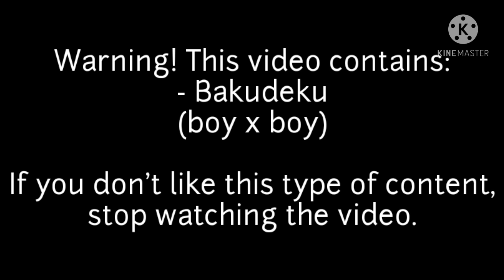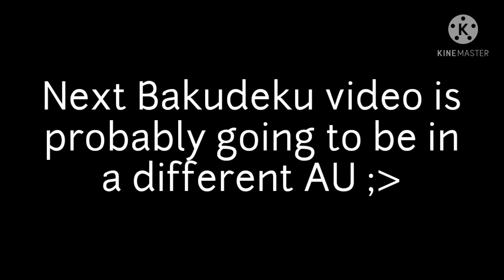Umbrella || BNHA/MHA Bakudeku Mini-movie || • suki-chan •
Btw, if you were wondering why Bakugo took so long, it was because he was nervous of sharing an umbrella with Midoriya, lol. Am I the only one who thinks sharing an umbrella is very common in anime :v ? Anyways, next Bakudek video is going to be in an AU (I'll explain which AU it is in my post). I was also thinking on doing my next Tododeku video of Villain Todoroki, I already have an idea of how the video would be. That's all I have to say, see ya in the next video :D !